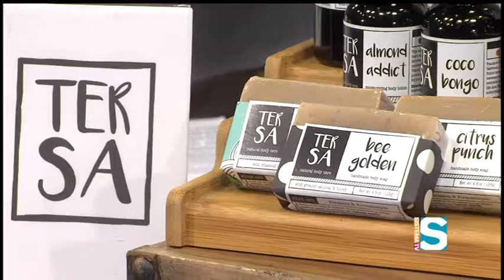COMO COCO 168 Buscando una cura para la piel de su hijo desarrolla Tersa Body Care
Educadora de profesión y vocación, tuvo que cambiar su rutina de trabajo para cuidar de la salud de su hijo.  Los problemas de la piel de su hijo la llevan a comenzar a preparar productos basados en plantas, orgánicos y saludables.  Al verse sin empleo y con tiempo libre, decide buscar alternativas para allegar fondos a su hogar.  Es así como se dedica a desarrolla los productos para la piel y participa del programa de formación empresarial para la mujer del Centro para Puerto Rico, conversamos con Betsy Serrano quien nos habla de su línea de productos TerSa en Como Coco.